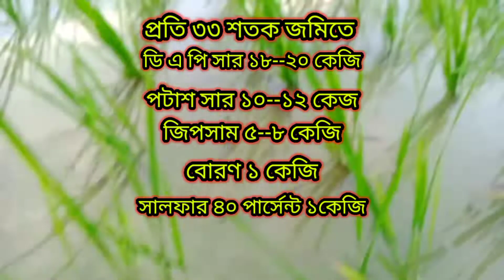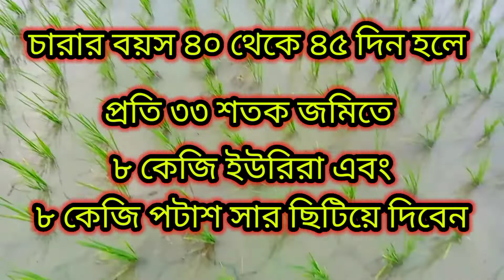ধানে সঠিক নিয়মে সার প্রয়োগ ব্যবস্থাপনা,, আপনার ধানে কখন কোন নিয়মে সার প্রয়োগ করবেন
আসসালামু আলাইকুম বন্ধুরা আসা করি আপনারা সবাই ওনেক ভালো আছেন

 [ R.S.P. Garden ] এ আপনাকে সবাইকে স্বাগতম,, তো বন্ধুরা আজকের এই ভিডিওটির মাধ্যমে আপনারা জানবেন আপনার ধানে কখন কোন নিমে সার প্রয়োগ করবেন। তো বন্ধুরা এই সার প্রয়োগটি যদি আপনারা সঠিক নিয়মে ব্যাবহার করেন তালে আপনার ধানের ফলন অবশ্যই বৃদ্ধি পাবে

Friends, through today's video, you will know when to apply fertilizer to your paddy.  So friends, if you use this fertilizer correctly, your rice yield will definitely increase

তো বন্ধুরা আপনাদের যদি কোন প্রশ্ন থাকে তাহলে কমেন্ট বক্সে জানাবেন